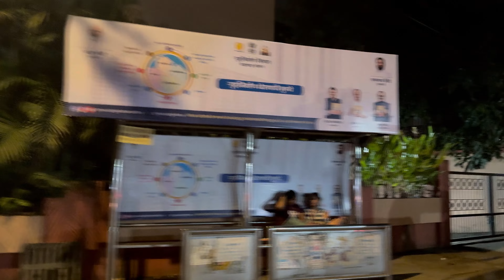लाल परी कधी सुधारेल काय माहिती 🙏🏻 बाईक मधून 1ltr पाणी काडळ 😂